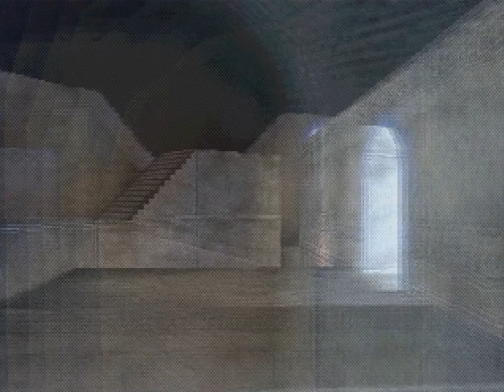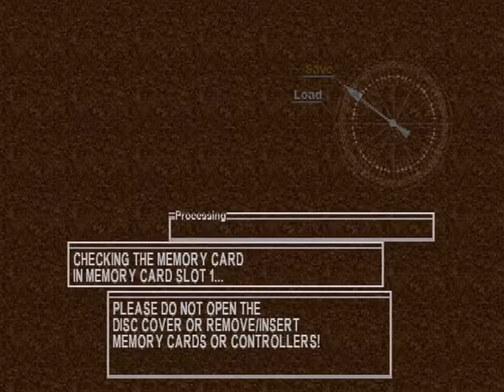Chrono Cross - Part 32 (PSX)